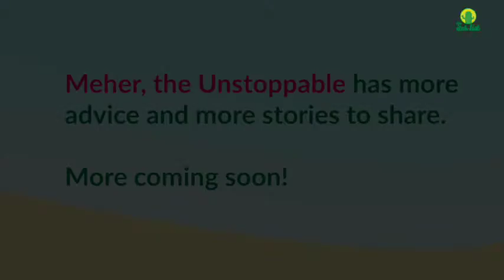Itchy Tales with Meher Moos - 3 [Advice from a Globetrotter]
Meher Moos answers your questions. The 3 main concerns that people have on planning long term travel: managing a job, managing finances and ensuring safety while travels to alien countries which are sometimes more conservative than you can imagine.

Presenting Meher Moos, the Unstoppable.

Meher Moos, 70-year-old solo woman traveller from Mumbai has travelled to a staggering 180 countries till date! While some of us have our concerns for not traveling alone in 2015. In 1981, Meher embarked on a 5 month solitary exploration of over 35 countries in Africa – bent on discovering forbidden and inaccessible interiors – marching across the Sahara to fabled Timboctou.

COPYRIGHT RESERVED